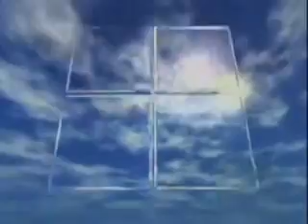Adivina cual es Mi pantalla antipirateria que voy a Hacer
¡ESTE VÍDEO NO ES ADECUADO PARA NIÑOS PEQUEÑOS! YOUTUBE ¡NO MARQUE ESTE VÍDEO COMO APTO PARA NIÑOS PEQUEÑOS Y NO LO LIMITE POR EDAD, POR FAVOR! Solo se permite un pedido para cada video. Tampoco comentes sobre NSFW, Spam e incluso fetiches. -

Historia: Y Es inspirada de la Pantalla antipirateria de Doki Descubre DVD

©️📃DESCARGO DE RESPONSABILIDAD DE DERECHOS DE AUTOR: Descargo de responsabilidad de derechos de autor en virtud de la sección 107 de la Ley de derechos de autor de 1976, se permite el "uso justo" para fines tales como críticas, comentarios, informes de noticias, enseñanza, becas y educación e investigación. El uso justo es un uso permitido por el estatuto de derechos de autor que de otro modo podría estar infringiendo. No vuelva a cargar mis videos, a menos que haya sido eliminado (para fines de archivo).

este Video Es inspirado en LucianoTheWindowsFan, Soy Oscar, Itz Doki, Itz Ely, M G G, Jose Carlo Fail, Guchi Moto, the hub for doki and d'kids LeL_Xq, Todo Discovery Kids, Doki, Fan De Discoery Kids Fanmaker Studio, Soy Dante , Soy Graham, Soy Ultra Doki, Soy Ryan, Pirataria Canales, Ale